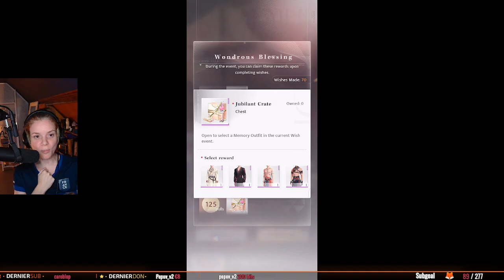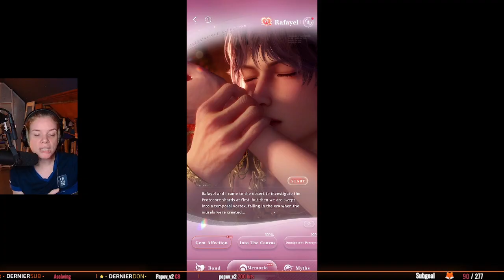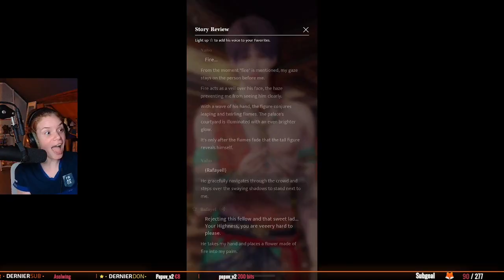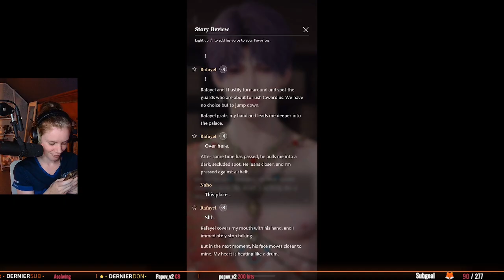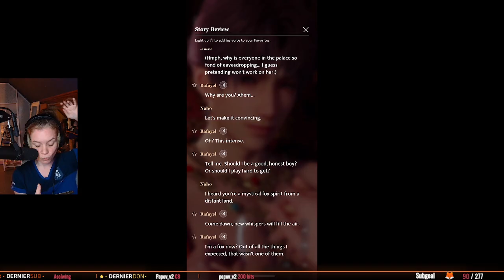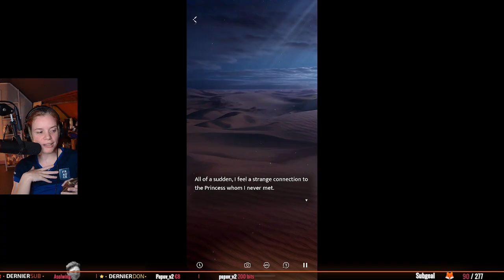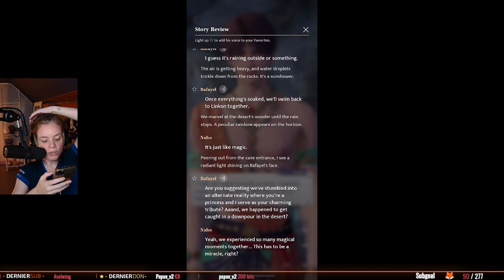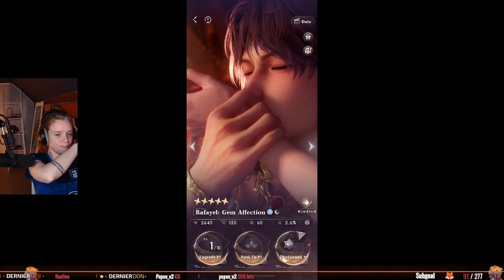5 fruits et légumes par jour : Rafayel Gem Affection 🍇 I Love And Deepspace FR (71)